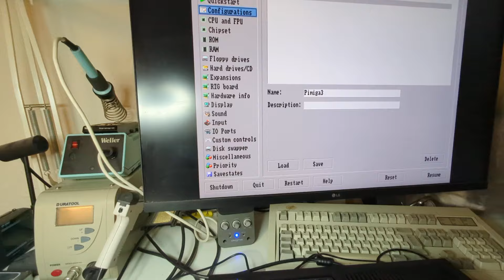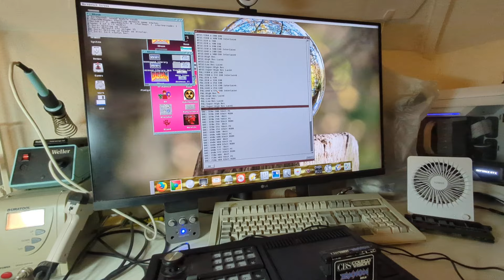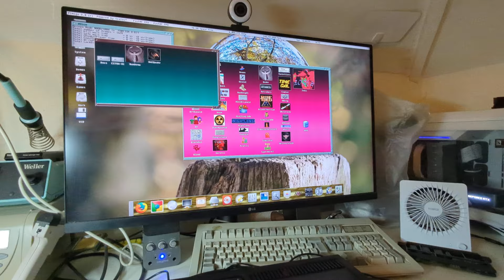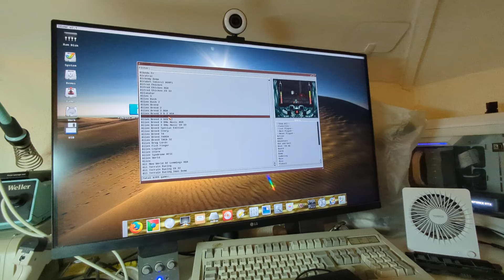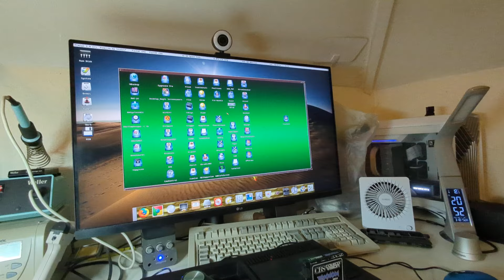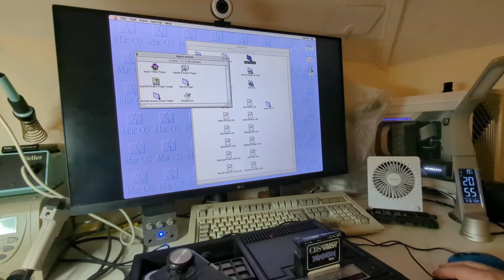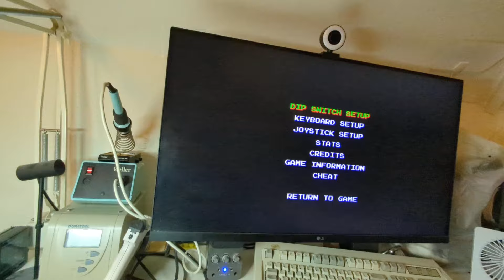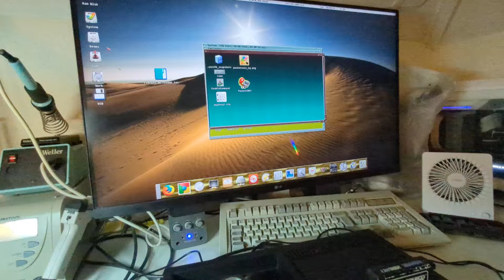Is the best Amiga in the world a Colecovision?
This is video of my old Colecovison with the pcb cut out and a Raspberry pi4 8gb installed instead. PiAmiga has been installed on a sd and a bit of a walkaround of that installation too. I doubt a real Amiga could provide such a good experience of using Amiga software as this installation does on a Raspberry Pi?